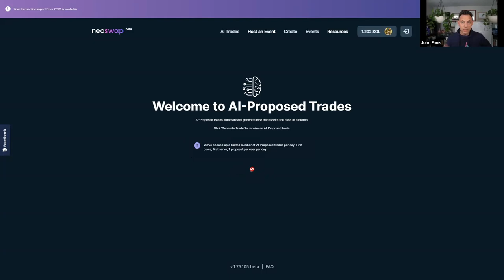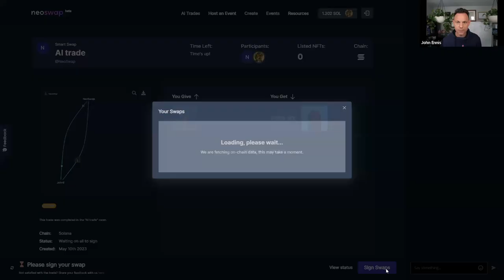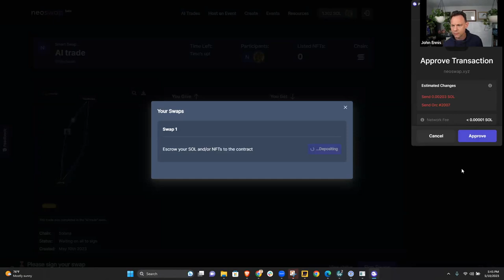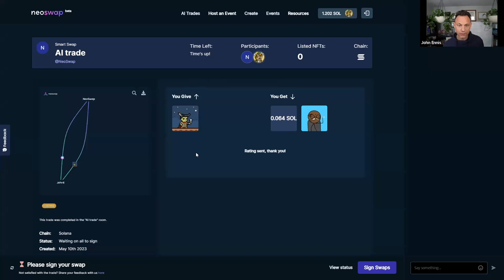A Founder's Journey into Bitcoin: John Ennis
-Apply to the bootcamp & Turn your Bitcoin project into an investment-ready startup